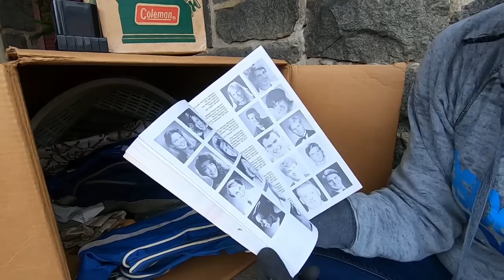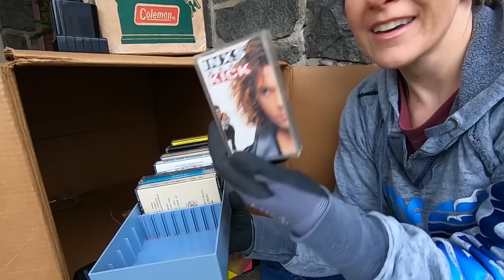They Cleaned House & Put This In The TRASH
Trash picking to find what people have left out on the curb. Trash to treasure for sure! Trash Picking Episode 24